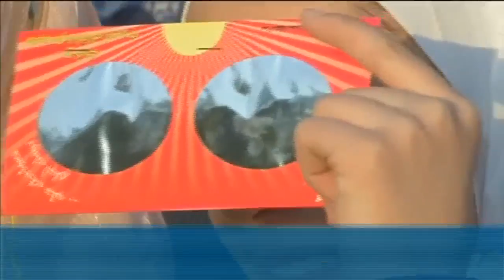Partial solar eclipse watched from Africa and Middle East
People across Africa and the Middle East witness a partial solar eclipse on Sunday. In the Ivory Coast, spectators watch the event through sunglasses. The Syrian Astronomy Association invites Syrians to monitor the eclipse. The director general of Nigerian Space Research and Development says special telescopes are set up to observe the eclipse